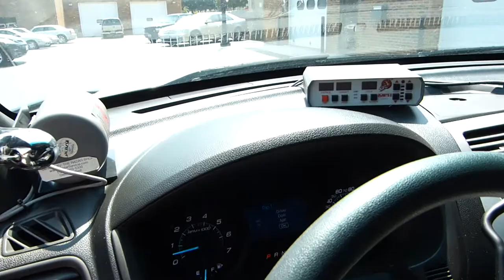Madison Co Sheriff Interceptor SUV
Madison Co Sheriff's new patrol vehicle